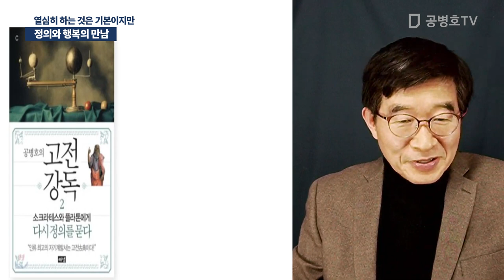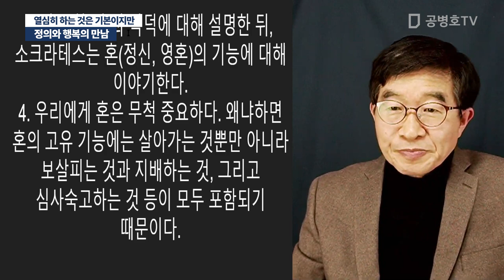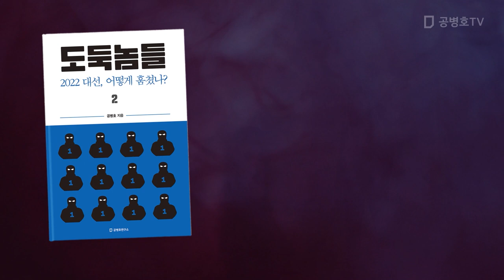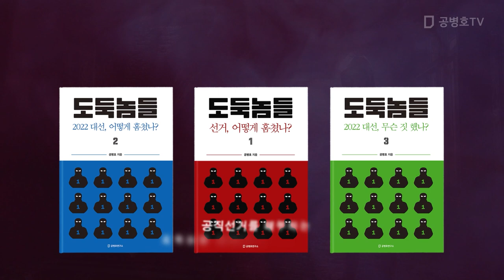정의와 행복의 만남 / 열심히 하는 것은 기본이지만 [공병호TV]